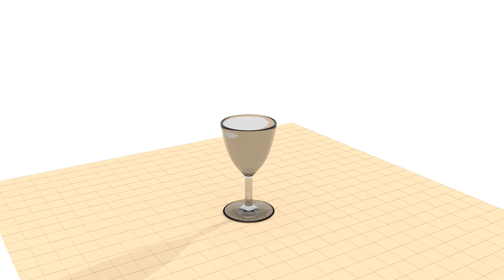Epic Blender Win - Fluid Simulator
Der Fluidsimulator ... diesmal in HOHER Auflösung :D

Tutorial gewünscht ?